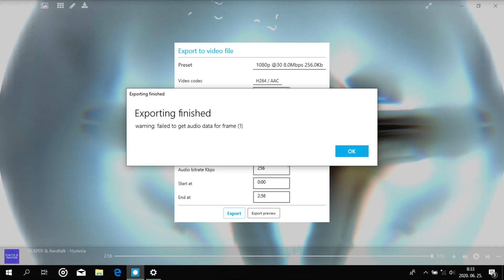I need YOUR help!!🙏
If you help and it will work, you can choose one music and I make a remix of it. I promise